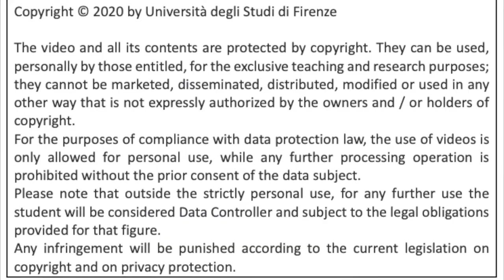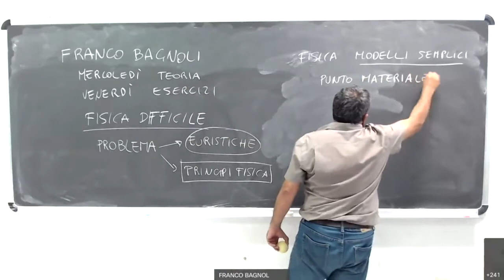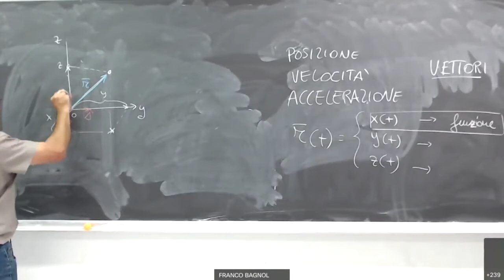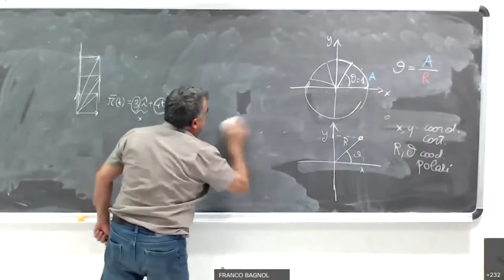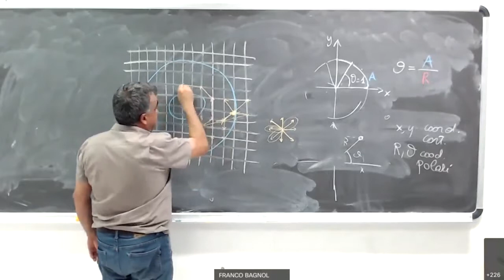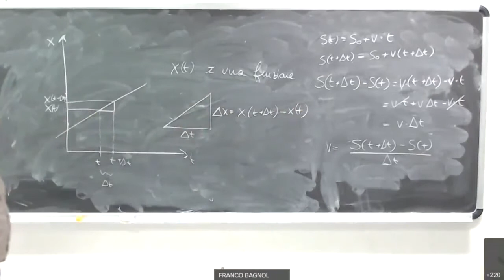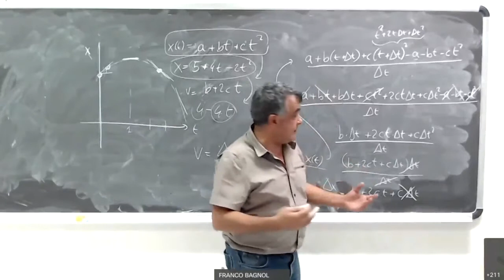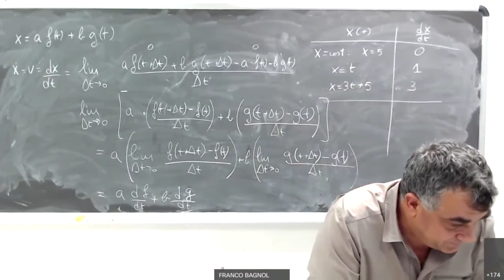Fisica 1 BEL 1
Fisica 1 ETL BEL UNIFI lezione 1 del 23/9/2020

Cinematica 1

Il moto è (in generale) 3D: vettori che variano nel tempo
Sistemi di riferimento 3D: cartesiano, polare-cilindrico, polare. trasformazione tra le coordinate
Richiami di trigonometria
Modello di base: traiettorie continue e "lisce" nello spazio e nel tempo: funzioni
Vettore posizione: espressione in coordinate e tramite la lunghezza del percorso (legge oraria)
Studio della legge oraria: caso lineare. Velocità.
Legge oraria quadratica: velocità istantanea come derivata rispetto al tempo (esempio).
Definizione di velocità per moti a velocità costante: S(t) è una equazione lineare in t: S(t)=S0+vt, rette nel grafico (S,t)
Velocità come coefficiente angolare della tangente al grafico di 𝑆(𝑡)
Notazione di funzione: cosa vuol dire il "t" in S(t)
Derivata come limite del rapporto incrementale per Δt→0
Alcune proprietà dei limiti: limite di una somma, di un prodotto, di funzione di funzione
Notazioni delle derivate: df/dt,f′,f˙